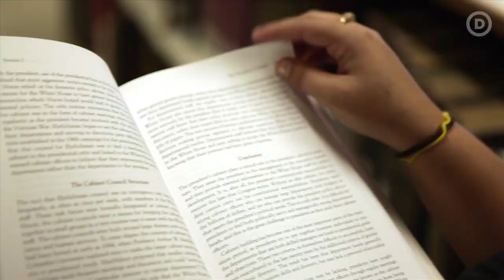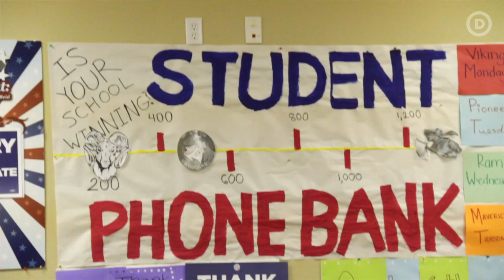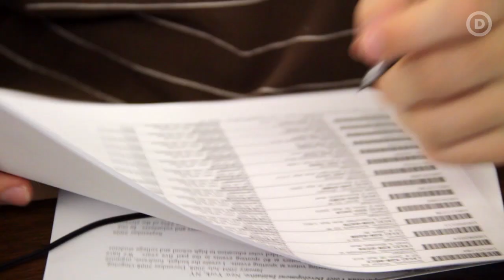Changing Lives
Grassroots Democrats and party members talk about what it means to be a Democrat today. Music by Alec Gross.